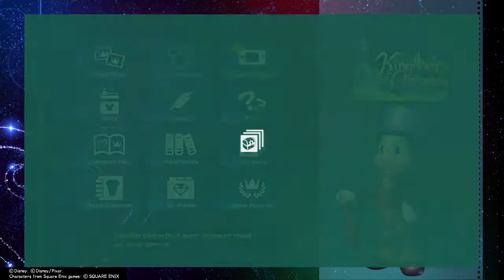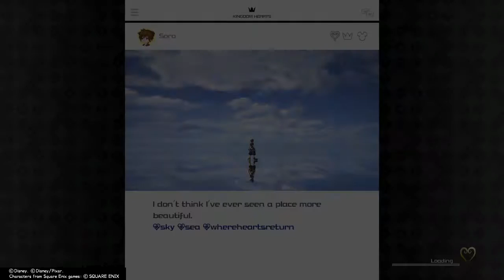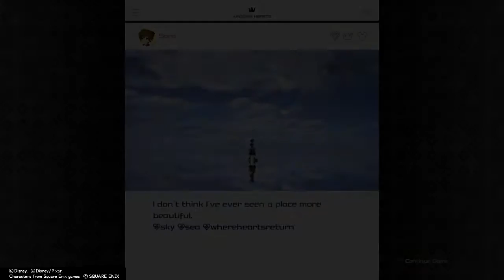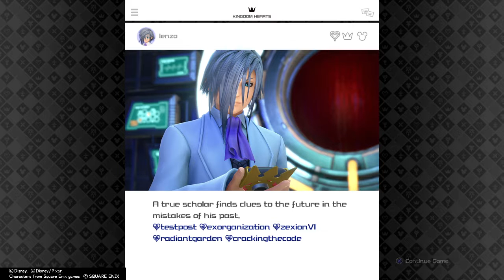Kingdom Hearts III Part 54: 100% Chest Hunting (Corona 2)